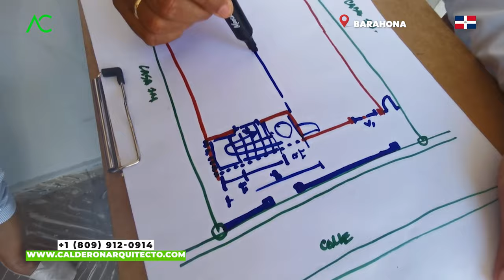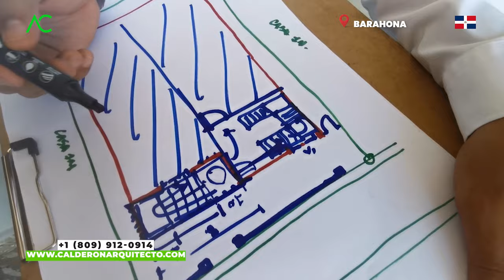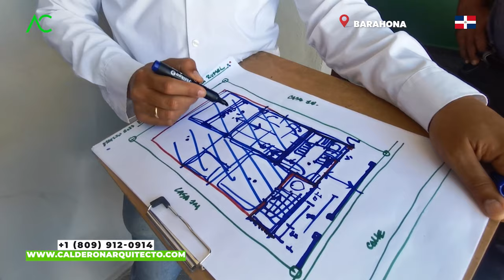🇩🇴 ¡Evita el desastre! El fallo en el conteo de la escalera que debes conocer 🤯| Arquitecto Calderon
¡Atención constructores y aficionados a las mejoras del hogar! En nuestro video de hoy, te traemos información vital para evitar un desastre potencial en tus proyectos: el fallo en el conteo de la escalera que debes conocer. Descubre cómo un simple error en el conteo de los escalones puede llevar a consecuencias graves e incluso peligrosas.

En este video, desglosaremos los detalles detrás de este fallo común pero a menudo pasado por alto. Aprenderás las razones por las que ocurre, los desafíos que presenta y cómo evitarlo de manera efectiva. Te mostraremos ejemplos reales de construcciones donde este fallo ha tenido consecuencias catastróficas, para que puedas visualizar el impacto que puede tener en tu proyecto.

Nuestro equipo de expertos en construcción y seguridad te brindará consejos prácticos y técnicas probadas para realizar un conteo preciso de escalones. Te enseñaremos a evitar trampas comunes, a calcular correctamente las dimensiones y a garantizar la integridad estructural de tu escalera.

No dejes que un simple error en el conteo de la escalera se convierta en un verdadero dolor de cabeza. Conoce las mejores prácticas, los métodos de verificación y las herramientas que te ayudarán a evitar desastres innecesarios y a mantener a salvo a tus seres queridos.

¡Este video es una guía imprescindible para todos los entusiastas de la construcción! No importa si eres un profesional experimentado o un principiante, la información que compartiremos contigo te ahorrará tiempo, dinero y posibles accidentes. ¡Prepárate para convertirte en un experto en escaleras seguras y evitar desastres indeseados en tus futuros proyectos de construcción!

Este es una segunda parte del video de Barahona, donde en este segundo terreno, veremos una casa que tiene más de 50 años de haberse construido, donde les ha surgido la idea de construir apartamentos, aqui les brindo recomendacione y sugerencias de poder lograr una buena orientacion de la escalera y qué cosas nos prohibe el ayundatamiento de la zona.

Arquitecto Calderon
1. Si necesitas un Presupuesto,

🔴 ¿Hablamos?
2. Agrégame a tus contactos de Whatsapp así:      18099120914
3. Si estás en E.E.U.U. o Europa me puedes escribir ahora estamos 24 horas online todos los días.
¿Necesita programa una cita online?